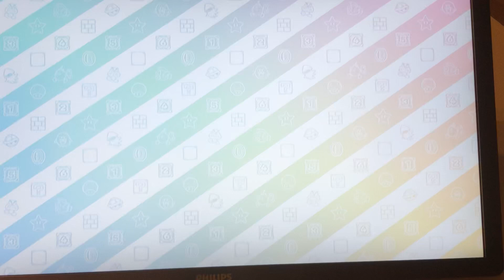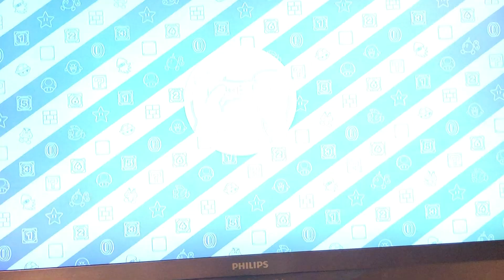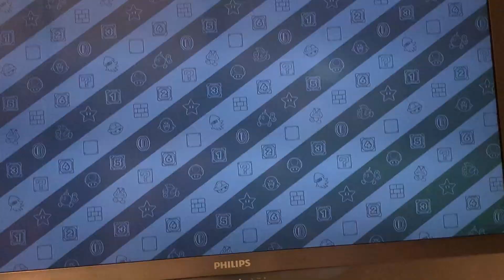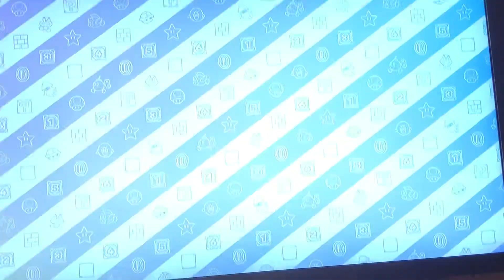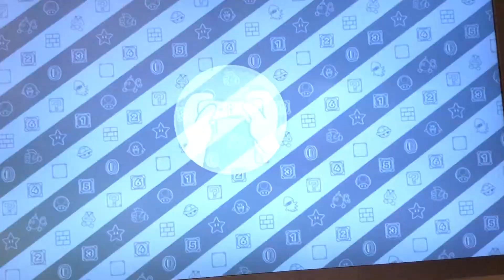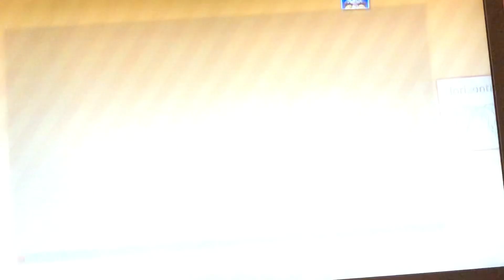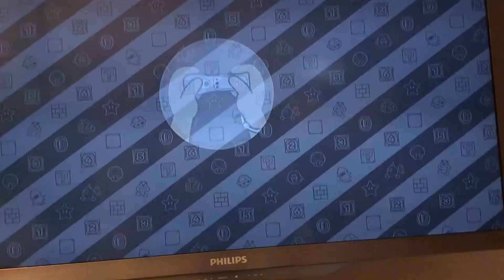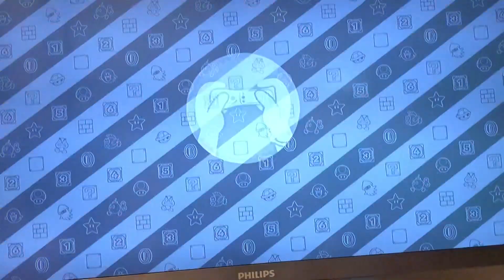Mario Party 10 Coin Battle Daisy Vs Donkey Kong Vs Wario Vs Spike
This Was an Idea from Gabriel Thanks for Making My Queen Win and Amazing Storyteller Toadette Did not disappoint Daisy at all Only Daisy Git hit Once by a Bee but That doesn’t Injure Her Thankfully But Thanks for Watching Tomorrow I will Try 4 Requests So if you Have Some Lemme Know in The Comments